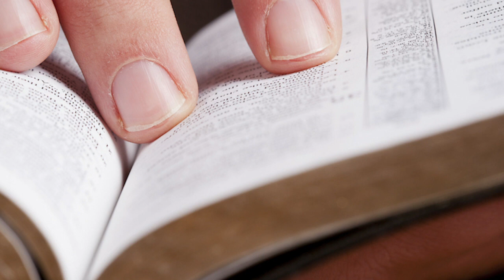Rota 66: PT Saudações - Simpatia e altruísmo - Rm. 15 e 16 | Luiz Sayão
Vamos concluir a carta aos Romanos. Como se dizia antigamente para colocar um ponto final na conversa "PT Saudações".
Estudo em Romanos, capítulos 15 e 16